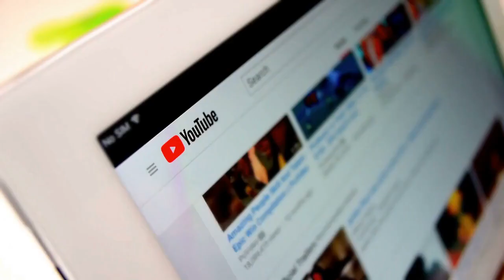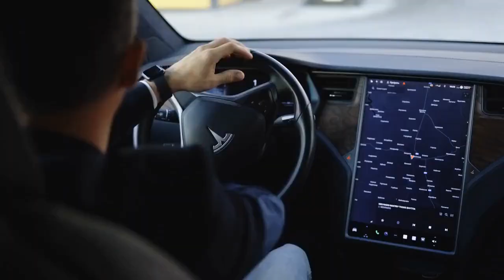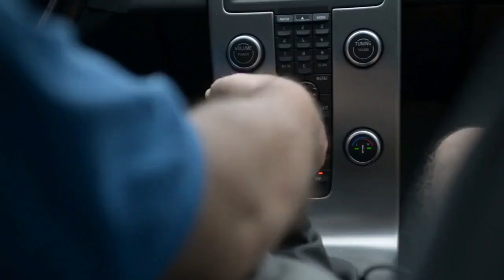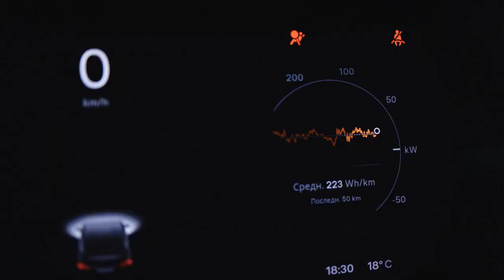top 10 luxury cars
In this captivating countdown, we bring you the crème de la crème of automotive craftsmanship and elegance. From sleek lines and exquisite interiors to cutting-edge technology and unparalleled performance, these cars redefine luxury on wheels.

Join us as we embark on a journey through the world of automotive extravagance, showcasing the finest automobiles that money can buy. Discover the allure of handcrafted interiors, adorned with sumptuous leather, fine wood accents, and meticulously crafted details that create a harmonious blend of comfort and sophistication.

Experience the thrill of powerhouses that seamlessly combine unrivaled performance with refined luxury. From blistering acceleration to whisper-quiet rides, these vehicles offer an unforgettable driving experience that exudes both elegance and exhilaration.

Immerse yourself in a world of advanced technology and innovative features that cater to your every need. From state-of-the-art infotainment systems and cutting-edge driver-assistance technologies to unparalleled connectivity options, these cars redefine what it means to travel in style.

Prepare to be mesmerized as we unveil the stunning exteriors of these masterpieces. Admire the sculpted curves, the gleaming chrome accents, and the attention to detail that make these vehicles true works of art. Each car represents the pinnacle of design, commanding attention wherever they go.

Whether you're a luxury car enthusiast or simply appreciate the finer things in life, this video is a must-watch. Join us as we count down the top 10 most luxurious cars ever created, showcasing the epitome of automotive excellence. Sit back, relax, and let us take you on a visual journey through the world of unparalleled luxury and automotive splendor.

Don't miss out on this extravagant showcase of the finest automobiles ever built. Prepare to be captivated by the ultimate fusion of power, elegance, and sheer extravagance. Get ready to experience automotive luxury at its finest!